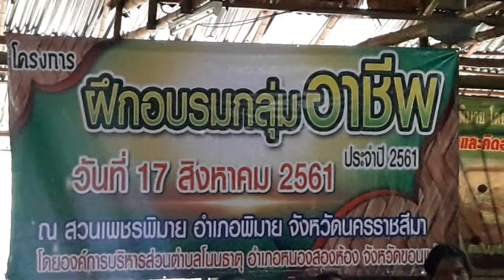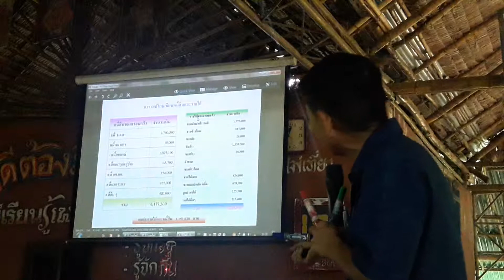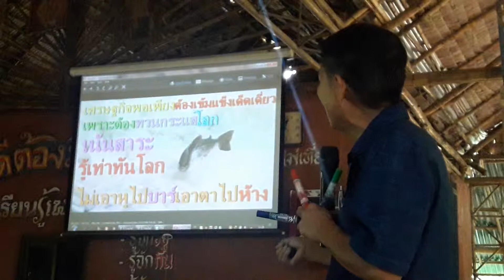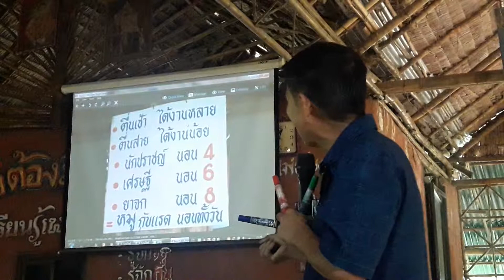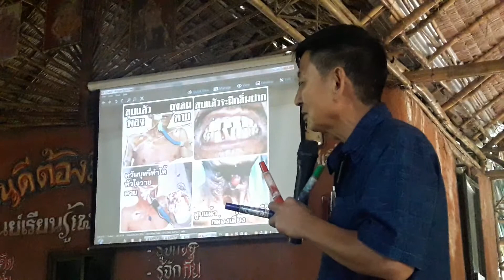อบรมกลุ่่มอาชีพที่สวนเพชรพิมาย อ ทอง ธรรมดา โดย อบต โนนธาตุ 17 สิงหาคม 2561 part 8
วันที่ 17 สิงหาคม พ.ศ.2561 องค์การบริหารส่วนตำบลโนนธาตุ โดย นายสันต์ กัมปนาวราวรรณ นายกองค์การบริหารส่วนตำบลโนนธาตุ ได้จัดโครงการฝึกอบรมกลุ่มอาชีพ ประจำปีงบประมาณ 2561 ณ ศูนย์เรียนรู้เศรษฐกิจพอเพียง สวนเพชรพิมาย อำเภอพิมาย จังหวัดนครราชสีมา โดยมี คณะผู้บริหาร สมาชิกสภาองค์การบริหารส่วนตำบล พนักงานส่วนตำบล และกลุ่มอาชีพ หมูที่ 1-11 เข้ารับการฝึกอบรม อ่านรายละเอียดเพิ่มเติมคลิก หรือ